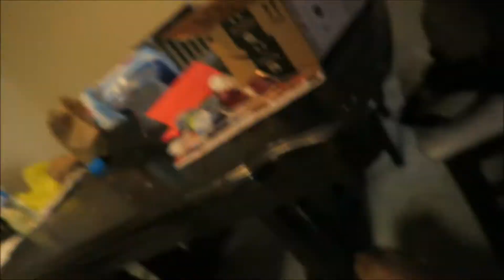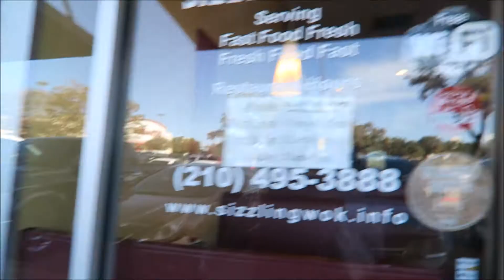THANKSGIVING EVE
Wondershare/Filmora